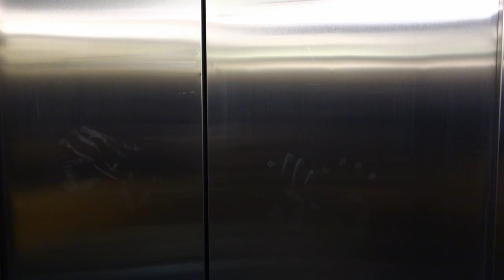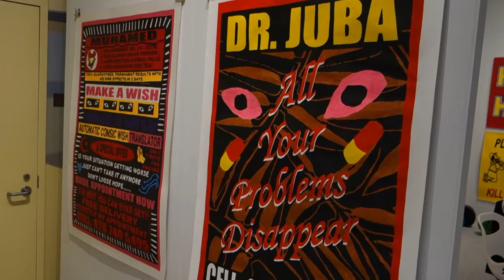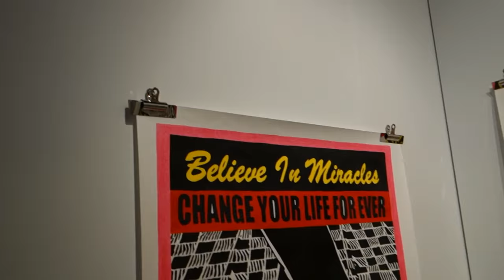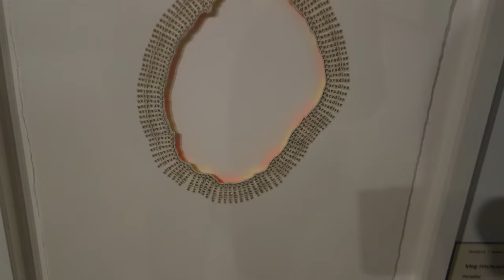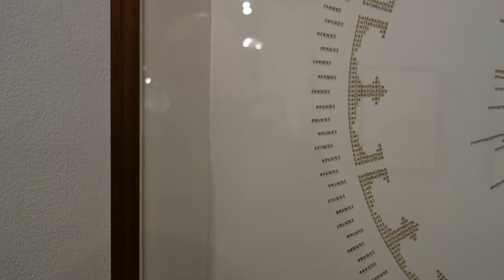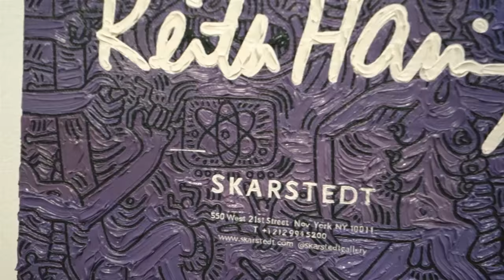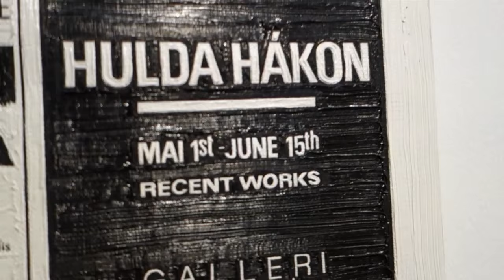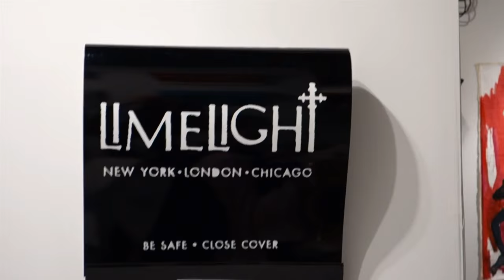VOLTA Art Fair New York 2016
James Kalm schmoozes his way into the 2016 iteration of VOLTA Art Fair.  With no plan or prejudges, you correspondent makes a circular stroll focusing in on "interesting" works.  Included are views of works by Aaron Johnson at Stux Gallery, Elana Herzog and Meg Hitchcock with Studio10, and Peter Scott of Carriage Trade delivers an impromptu explanation of a series of works by British painter Simon Link.